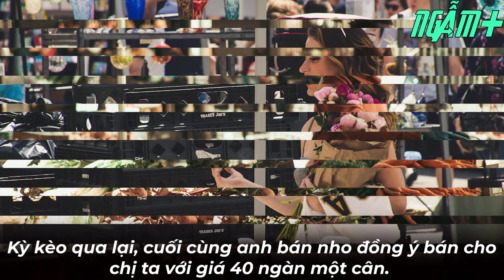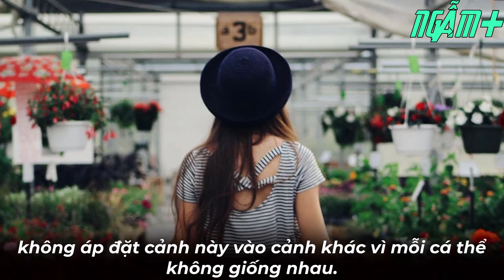[Đáng suy ngẫm] Lấy của người nghèo đem đãi người giàu | NGẪM PLUS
- Biên tập nội dung: Hoàng Hiếu
- Dựng video: Hoàng Hiếu
- Giọng Đọc: Thế Anh

Những tình huống quá quen thuộc với tất cả chúng ta nhưng khi đặt cạnh nhau trong câu chuyện này lại mở ra những nghịch lý khiến ai cũng phải suy nghĩ.

Cốt truyện  “Lấy của người nghèo đem đãi người giàu” được lan truyền suốt mấy năm nay trên mạng xã hội với nhiều phiên bản khác nhau. Thế nhưng lần nào được đăng tải cũng thu về vô cùng nhiều lượt quan tâm, bình luận.
Kính mời quý vị cùng chiêm nghiệm và suy ngẫm